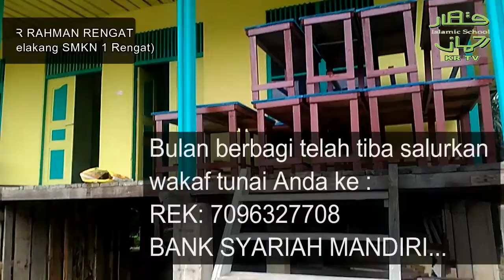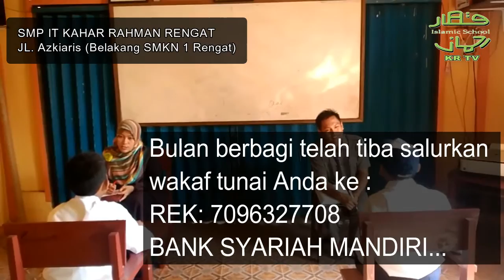TA"ARUF DOSKAR (eps15)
Hari ke 2 dalam rangkaian kegiatan perkenalan di SMP IT Kahar Rahman Rengat INHU RIAU 2016